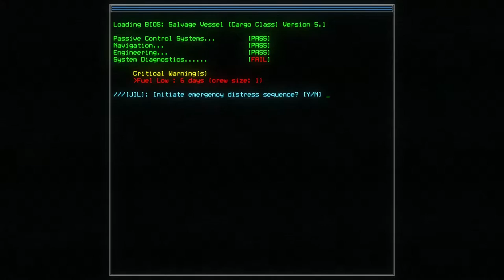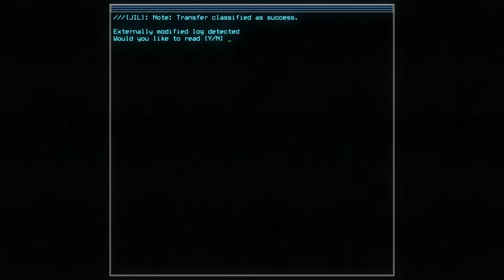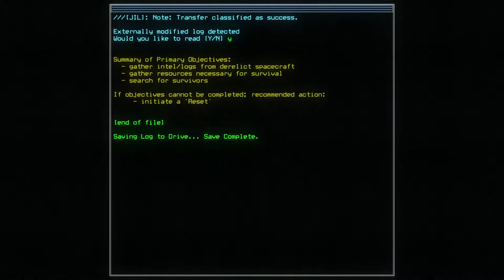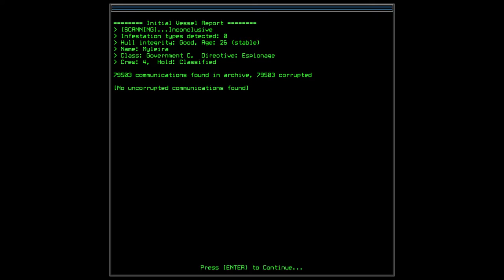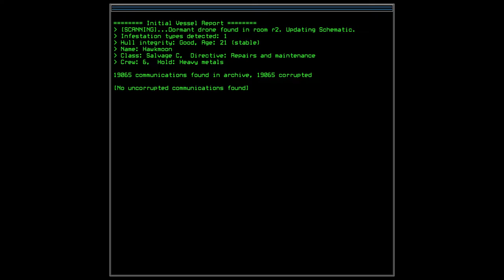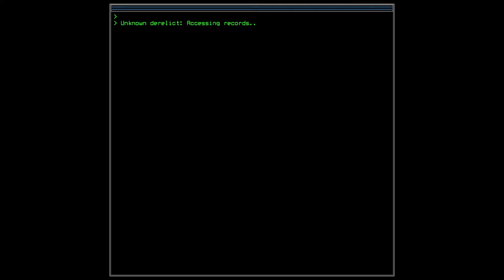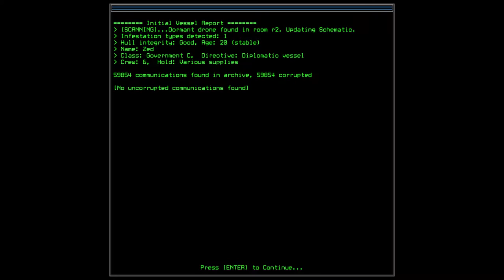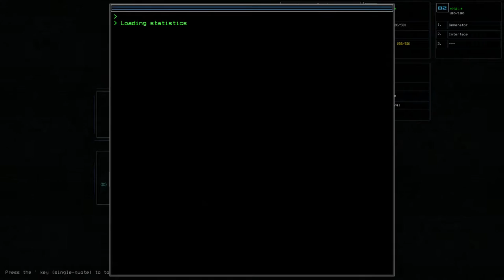Angezockt #34 - Duskers [german/deutsch]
Duskers ist ein Strategiespiel, in welchem ihr die Rolle eines Dronen Operators übernehmt. Mit Hilfe eurer Drohnen untersucht ihr verlassene Raumschiffe, um zu überleben und herauszufinden, wie die Galaxie zu einem großen Friedhof geworden ist.

Supporter: Robert J. ( Merkury )